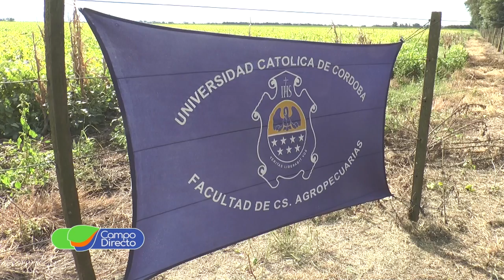Prueba pastoril Hereford - Nuevo Ciclo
Comienza el nuevo ciclo de la prueba Hereford en los campos de la Universidad Católica de Córdoba.